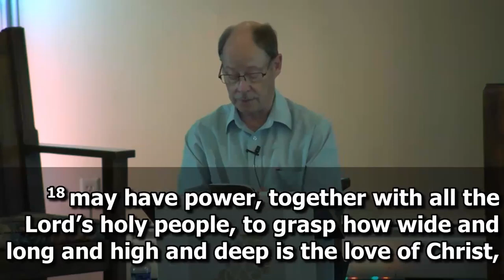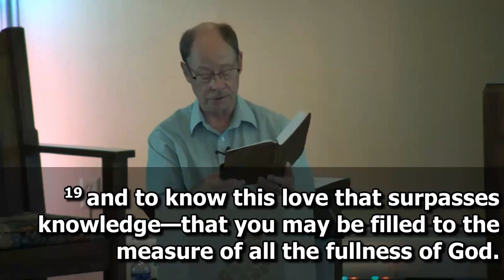2024-07-28 Sermon Title: “Love Divine, All Loves Excelling” Scripture: Ephesians 3:14-21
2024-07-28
Sermon Title: “Love Divine, All Loves Excelling”